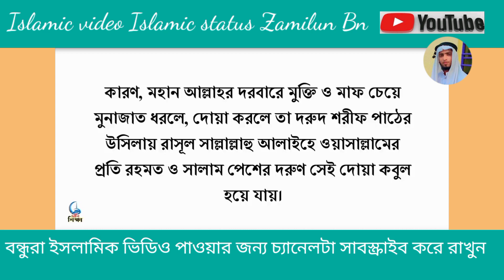জুমার দিন ১ টি কাজ করলে ৮০ বছরের গুনাহ মাফ/জুমার দিনের ফজিলত islamic status/islamic video/🕋🕌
জুমার দিন ১ টি কাজ করলে ৮০ বছরেরগুনাহ মাফ/জুমার দিনের ফজিলতislamic status/islamic video/🕋🕌